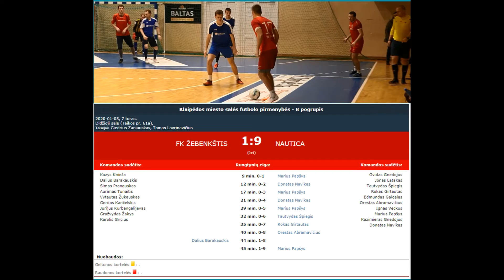FK "Žebenkštis" - "Nautica" 1-9 (0-4)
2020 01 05 Klaipėdos miesto salės futbolo pirmenybių B pogrupio rungtynių FK "Žebenkštis" - "Nautica" 1-9 (0-4) video apžvalga.